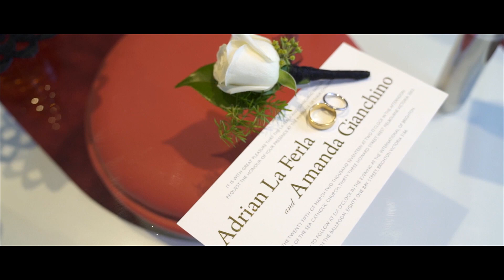Studio NVideo Amanda & Adrian 25.3.2017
We had a great time and wish them both the very best in their future together.It was a fantastic day and a pleasure being part of your wedding! For more information on our services please visit Studio N Video